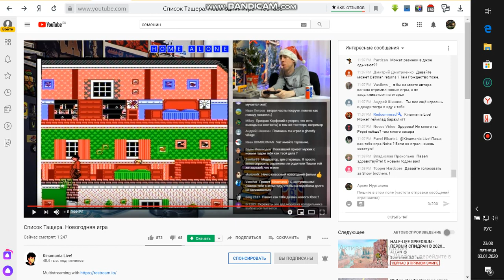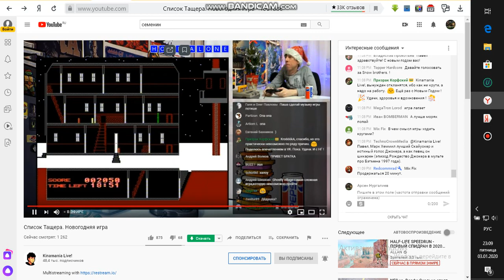фрагмент стрима (кинаман и брат)